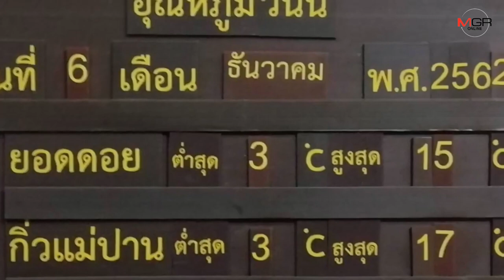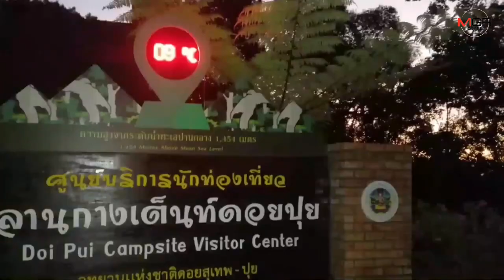ดอยอินทนนท์ยะเยือก3องศาเกิดเหมยขาบรอบ4บางช่วงเย็นติดลบ-นทท.คึกคักช่วงหยุดยาว